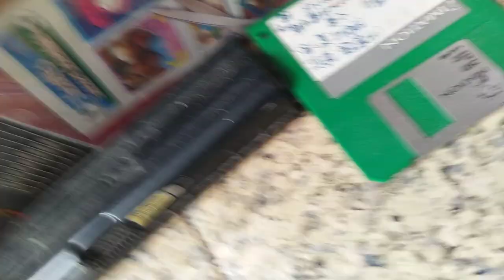VID 20231129舊筆電電池 111044